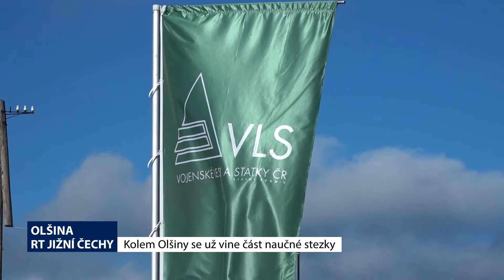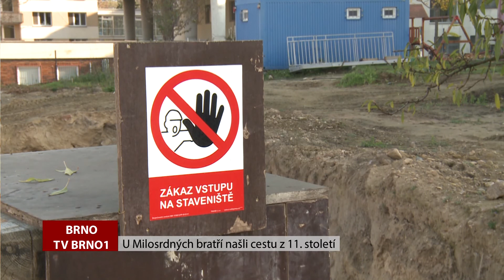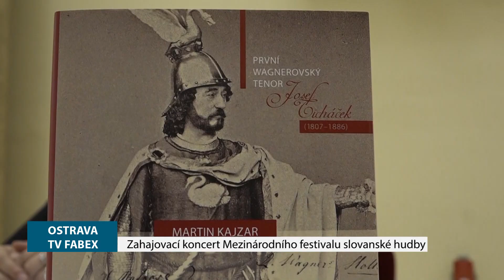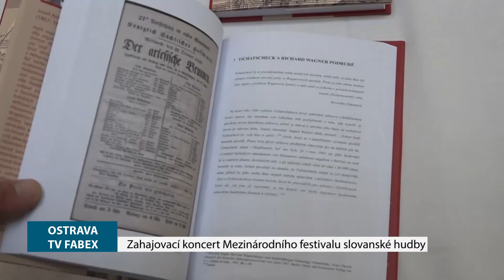Neseďte doma, cestujte! 16.11.2019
Kolem Olšiny se už vine část naučné stezky...50 LET DK LETOHRAD...Milosrdných bratří našli cestu z 11 století...NDM:  Generálka činohry Václava Havla Odcházení...Koncert v rámci Mezinárodního festivalu slovanské hudby spojený se křtem monografie